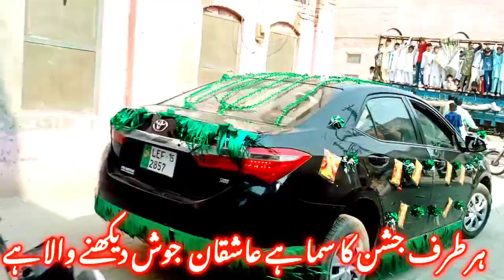12 rabi ul awal Toba tek singh jalosos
FOR LATEST Business Ideas & Cheap Markets vlog

Travel to toba tek singh
Toba tek singh history
Toba tek singh ki sair
Toba tek singh
12 rabi ul awal Jaloos toba tek singh

Laptop Container Market in Lahore | Laptop Wholesale rates in Lahore | Lahore markets vlog